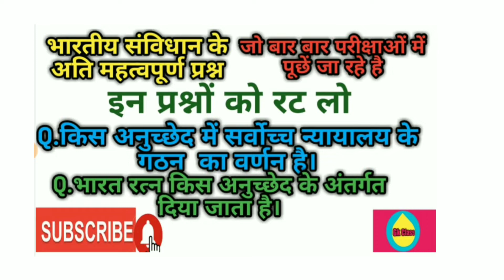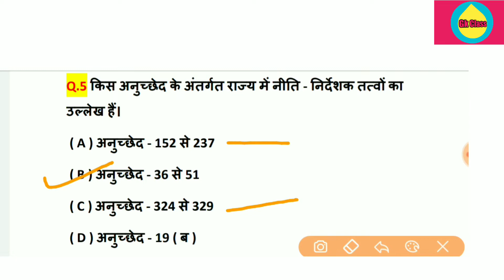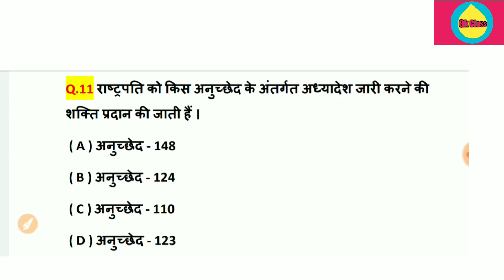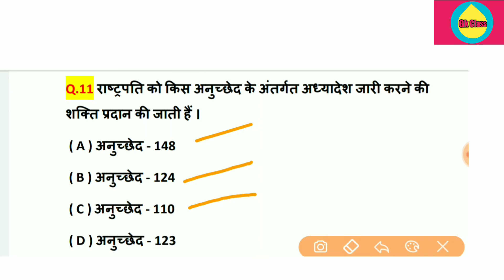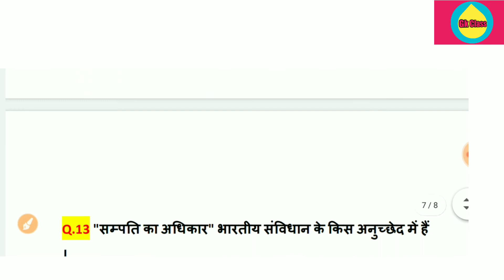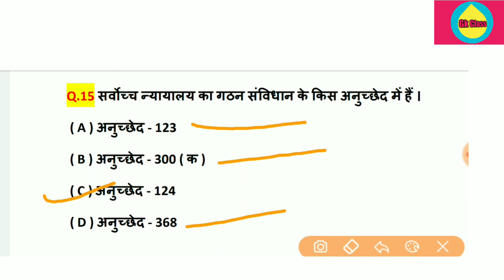#01 / भारतीय संविधान | Important Articles | महत्वपूर्ण अनुच्छेद | Gk Class articles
भारतीय संविधान के महत्वपूर्ण अनुच्छेद जो पिछले परीक्षाओं में पूछे जा चुके है और आगे आने वाले परीक्षाओं में यह impotant articles पूछे जा सकते है इसलिए इन महत्वपूर्ण अनुच्छेद को याद कर ले यह video ntpc ssc bank railway any other state exam ke liye faydemand ho skta hai